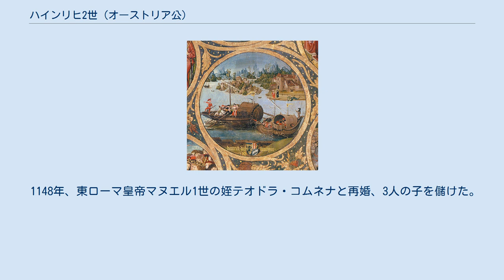ハインリヒ2世 (オーストリア公)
第2回十字軍におけるハインリヒ2世（クロスターノイブルク修道院） ハインリヒ2世ヤゾミルゴット（Heinrich II. Jasomirgott, 1107年 - 1177年1月13日）は、ライン宮中伯（在位：1140年 - 1141年）、オーストリア辺境伯（在位：1141年 - 1156年）及びバイエルン公（ハインリヒ11世、在位：同）、後にオーストリア公（在位：1156年 - 1177年）。
バーベンベルク家の人物。
オーストリア辺境伯レオポルト3世と神聖ローマ皇帝ハインリヒ4世の娘アグネスの子で、バイエルン公を兼ねたレオポルト4世の兄。
シュヴァーベン大公フリードリヒ2世、ローマ王コンラート3世の異父弟にあたる。
 バイエルンはヴェルフ家のハインリヒ傲岸公からコンラート3世が取り上げ、レオポルト4世に与えた領土である。
ハインリヒ2世は弟のレオポルト4世の死後にバイエルン公国とオーストリア辺境伯領を手に入れたが、傲岸公の一人息子であるザクセン公ハインリヒ獅子公が皇帝フリードリヒ1世（ハインリヒ2世の甥）にバイエルンの返還を要求、1156年にフリードリヒ1世は要求を受け入れてバイエルンを獅子公に与えた。
代わりにハインリヒ2世をオーストリア公に叙爵、オーストリア辺境伯領を公爵領に昇格させた。
 1147年、シュテファン大聖堂の建設を始めた。
1155年頃、首都をクロスターノイブルクからウィーンへ遷都、以後ウィーンはオーストリアの首都となった。
1177年に死去、オーストリア公位は2番目の妃テオドラ・コムネナとの間の息子レオポルト5世が継いだ。
 1142年に神聖ローマ皇帝ロタール3世の娘でハインリヒ獅子公の母ゲルトルートと結婚したが、翌1143年に死去。
 1148年、東ローマ皇帝マヌエル1世の姪テオドラ・コムネナと再婚、3人の子を儲けた。